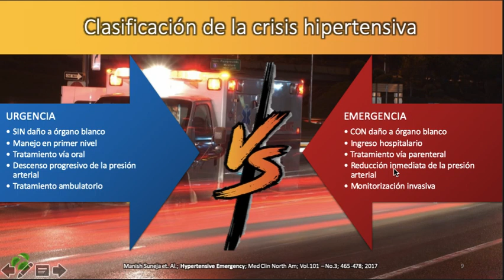CLASIFICACION DE LA CRISIS HIPERTENSIVA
o puedes envíarme un MD por si la quieres obtener